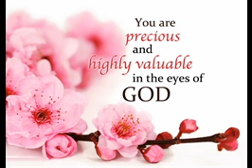Kindness and truth shall meet. 23rd Jan '15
Reading 1 Heb 8:6-13
Brothers and sisters:
Now our high priest has obtained so much more excellent a ministry
as he is mediator of a better covenant,
enacted on better promises.

For if that first covenant had been faultless,
no place would have been sought for a second one.
But he finds fault with them and says:
Behold, the days are coming, says the Lord,
when I will conclude a new covenant with the house of
Israel and the house of Judah.
It will not be like the covenant I made with their fathers
the day I took them by the hand to lead
them forth from the land of Egypt;
for they did not stand by my covenant
and I ignored them, says the Lord.
But this is the covenant I will establish with the house of Israel
after those days, says the Lord:
I will put my laws in their minds
and I will write them upon their hearts.
I will be their God,
and they shall be my people.
And they shall not teach, each one his fellow citizen and kin, saying,
“Know the Lord,”
for all shall know me, from least to greatest.
For I will forgive their evildoing
and remember their sins no more.

When he speaks of a “new” covenant,
he declares the first one obsolete.
And what has become obsolete
and has grown old is close to disappearing.
Responsorial Psalm Ps 85:8 and 10, 11-12, 13-14
R. (11a) Kindness and truth shall meet.
Show us, O LORD, your mercy,
and grant us your salvation.
R. Kindness and truth shall meet.
The LORD himself will give his benefits;
and salvation, along the way of his steps.
Alleluia
God was reconciling the world to himself in Christ,
and entrusting to us the message of reconciliation.
Jesus went up the mountain and summoned those whom he wanted
and they came to him.
He appointed Twelve, whom he also named Apostles,
that they might be with him
and he might send them forth to preach
and to have authority to drive out demons:
He appointed the Twelve:
Simon, whom he named Peter;
James, son of Zebedee,
and John the brother of James, whom he named Boanerges,
that is, sons of thunder;
Andrew, Philip, Bartholomew,
Matthew, Thomas, James the son of Alphaeus;
Thaddeus, Simon the Cananean,
and Judas Iscariot who betrayed him.